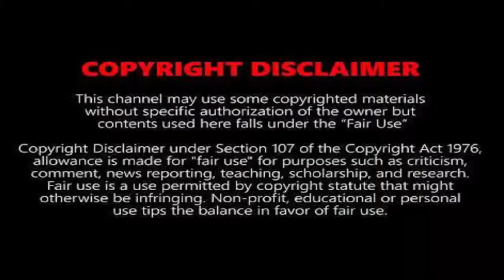ইতিহাসে মুসলিম এক যোদ্ধা যার হাতে নিহত হয়েছে ১০০০ আমেরিকান সৈনিক